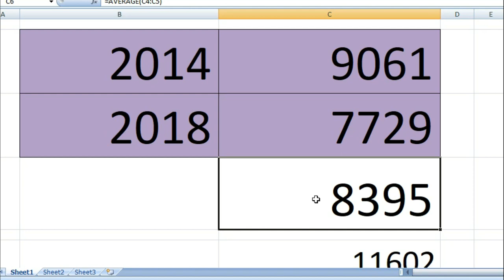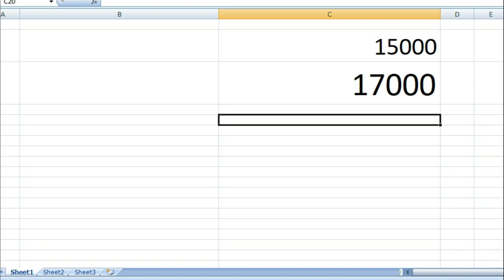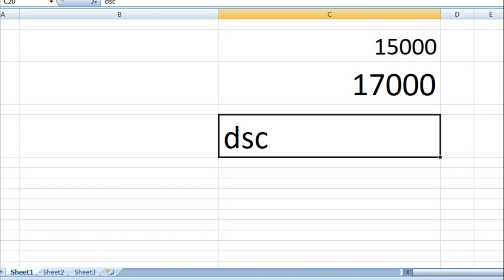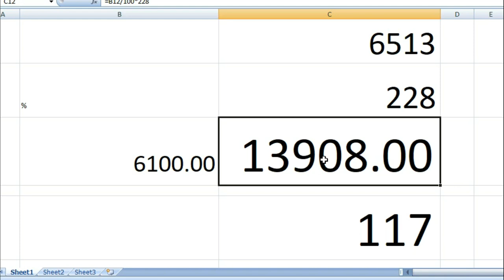AP లో మెగా DSC ప్రభుత్వం మారితే వచ్చే పోస్ట్ లు ఎన్ని 13908 తో వస్తుంద ? AP Mega DSC Update 2024